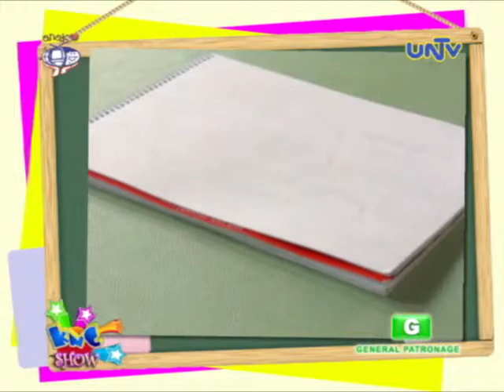Sketching: Importance of the Elders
Through sketching, let show people how important the elderly people  to us.

Aired June 23, 2014 on UNTV 37